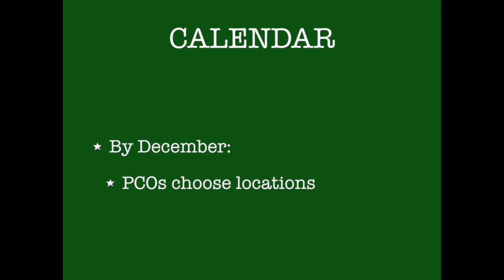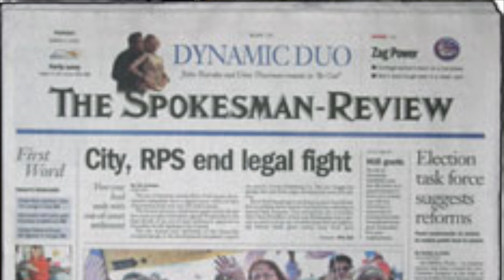WSRP Caucus Training Part 2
Logistics